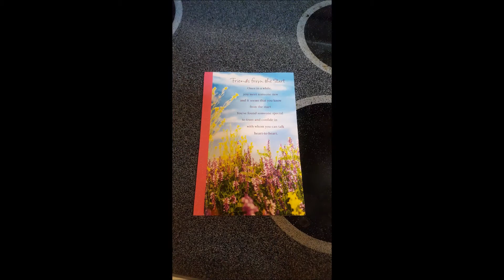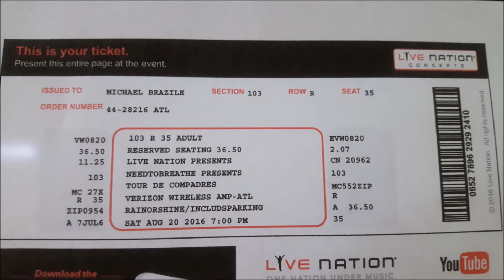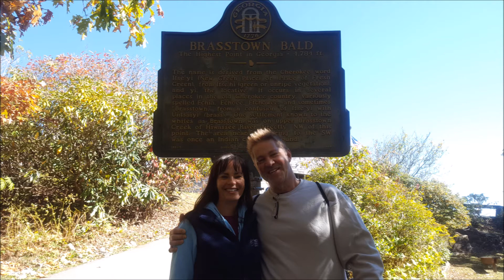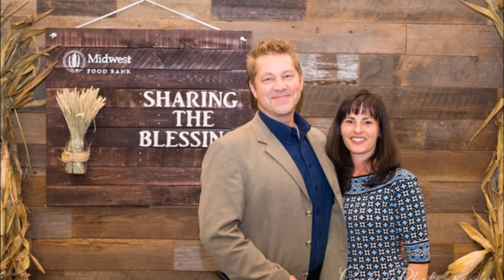Michael&Kari2016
2016: Highlights from the lives of Michael & Kari